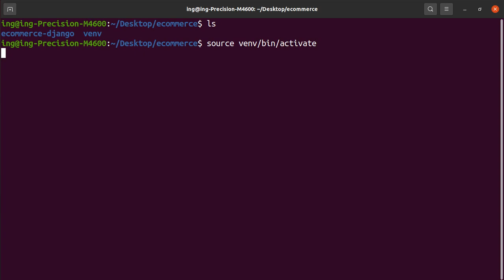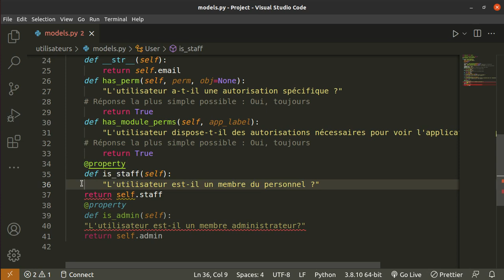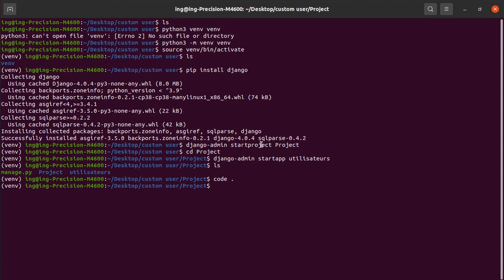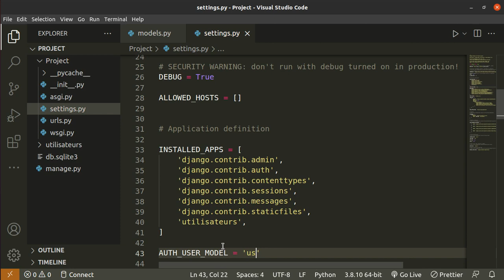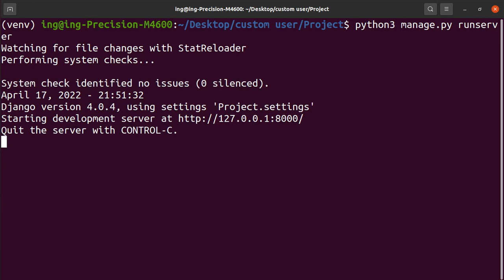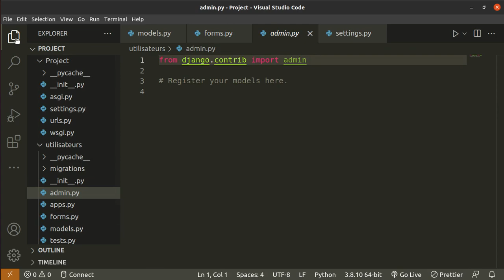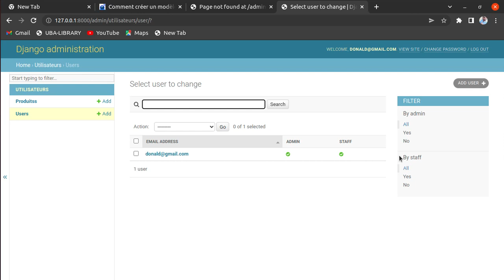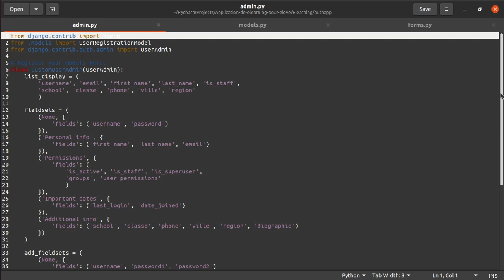Comment créer un modèle utilisateur Django personnalisé concept avancé #2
Comment créer un modèle utilisateur Django personnalisé
De temps en temps, vous devez modifier la fonctionnalité du modèle utilisateur par défaut. Disons que vous ne voulez plus du tout de champ de nom d’utilisateur. Ou vous voulez que le champ e-mail soit votre champ « nom d’utilisateur » par défaut. Pour cela, nous devons personnaliser notre modèle d’utilisateur Django par défaut.

Gardez à l’esprit que la personnalisation des champs par défaut de Django ajoute beaucoup de complexité à un système déjà complexe. Restez avec les champs par défaut dans la mesure du possible. En d’autres termes, ne créez pas de modèle utilisateur personnalisé si vous n’y êtes pas obligé ; Les clés étrangères sont idéales pour cela.

Livre a acheter : Comment Devenir un genie de la programmation informatique

MOMO: 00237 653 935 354
OM: 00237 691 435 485
 👦PRÉSENTE PAR: TEDOM NOUTCHOGOUIN DONALD allias '' Donald programmeur'' Polytechnicien